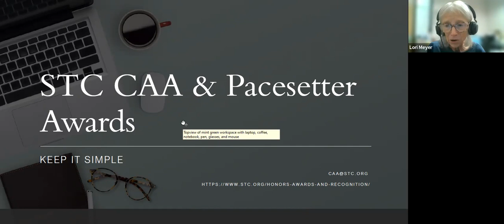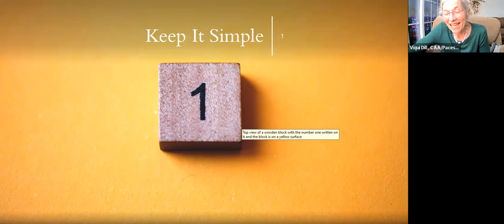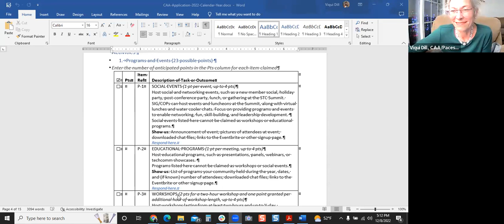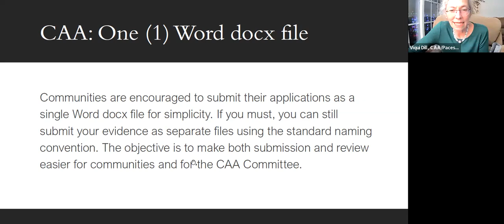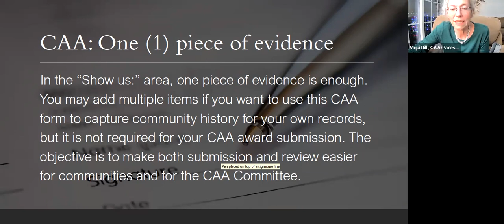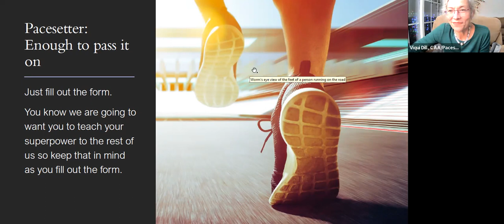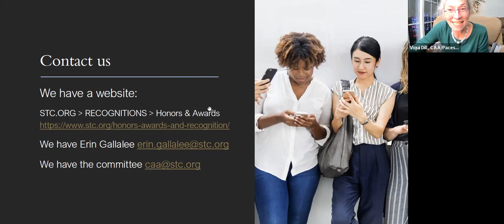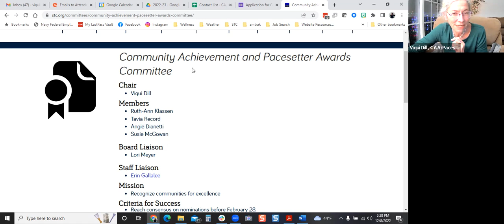STC/CAC webinar: 2023 CAA/Pacesetter Application - Keep It Simple!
Presented by the Viqui Dill, 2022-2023 CAA/Pacesetter Award Committee Chair and the STC CAC

We invite you to join the CAC for a webinar to discuss the 2023 Community Achievement Awards (CAA). In this webinar, Viqui Dill, chair of the CAA/Pacesetter Award Committee, will highlight what is new on the CAA application form, provide some tips for preparing your community’s application, and will answer your questions. The CAA recognizes a SIG COP, professional, or student chapter’s outstanding accomplishments in achieving the Society’s goals through a wide range of programs and activities. All communities are encouraged to apply. For more information about the Community Achievement Awards,